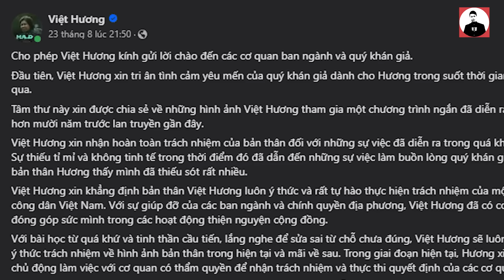TOÀN CẢNH VỤ LÊ DƯƠNG BẢO LÂM BÓN CƠM CHO ĐỒNG NGHIỆP NAM: HÃY DỪNG TRÒ LỐ LẠI!